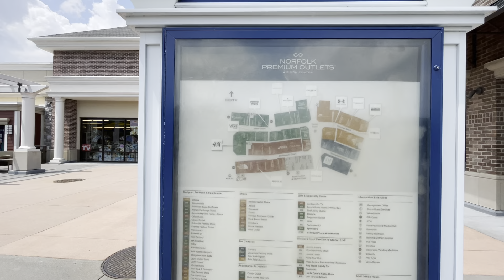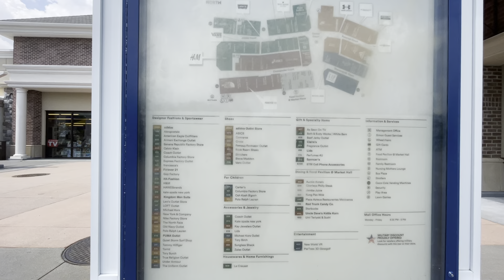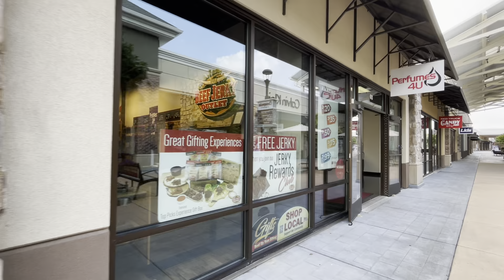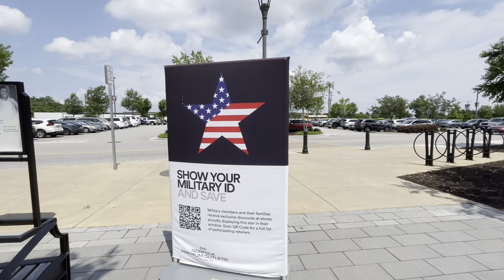Tour of Norfolk Premium Outlets | Virginia Beach, VA Friday 7/21/23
Outdoor mall opened June 29, 2017 located at 1600 Premium Outlets Blvd.  The official address is in Norfolk, however it sits right on the border between Virginia Beach and Norfolk at a convenient location off 64 so whether you are coming or going, it's perfectly placed to stop by and satisfy your shopping needs.